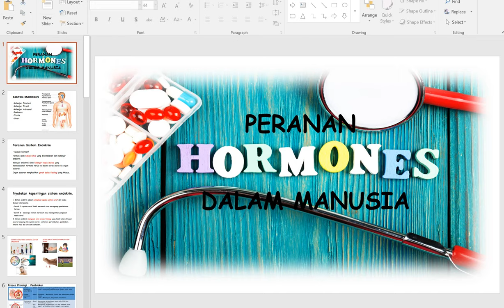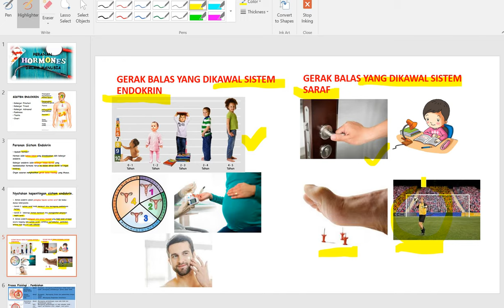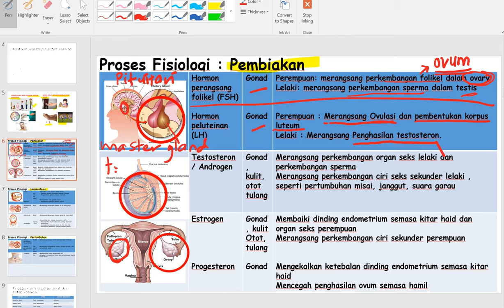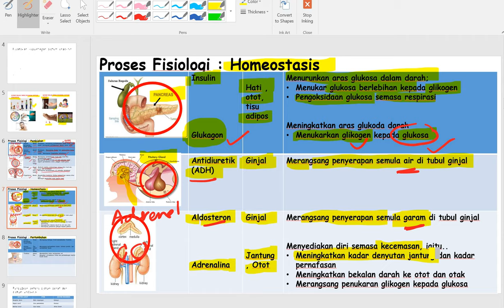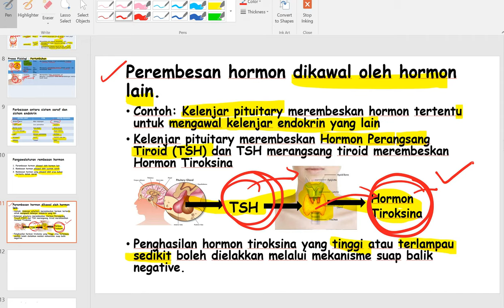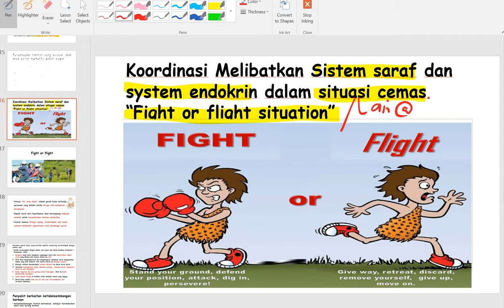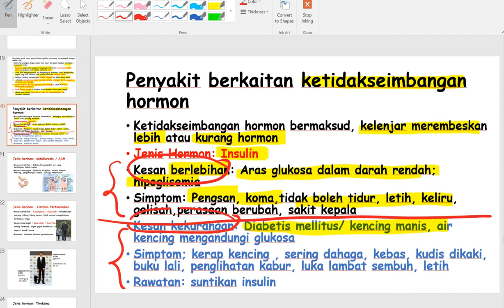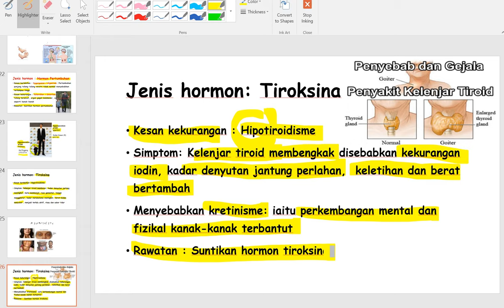Peranan Hormon Dalam Manusia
kelas online Biologi F5 PKP
9 April 2020